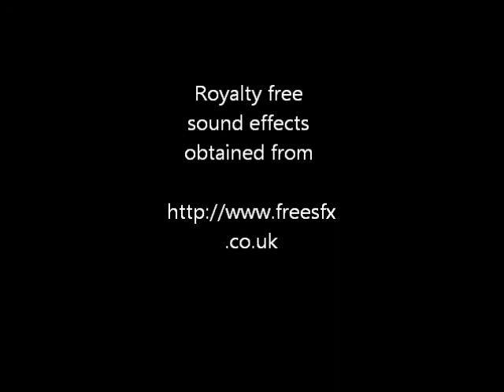Lego Fireworks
Happy Birthday, Canada! Usually I make a special Lego model for Christmas, but I just HAD to make use of the special flashy blocks I got for Father's Day!